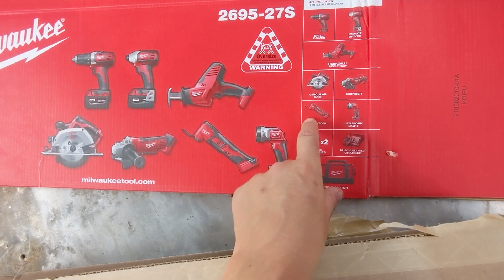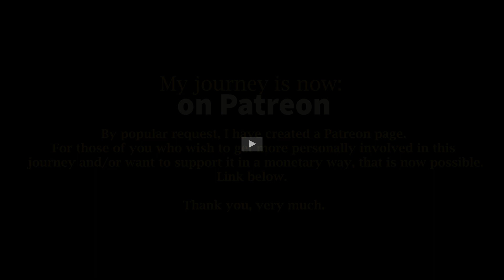There Are Two Choices in Life // Skoolie Build Series (story 14)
I've arrived in Colorado and have no time to waste. This week I move into an apartment (!!), jump back into my skoolie build, and give you a sneak peek at the crazy turn of events that happen quickly once arriving to the Chrome Yellow shop. The adventure just keeps getting better...

Lyss